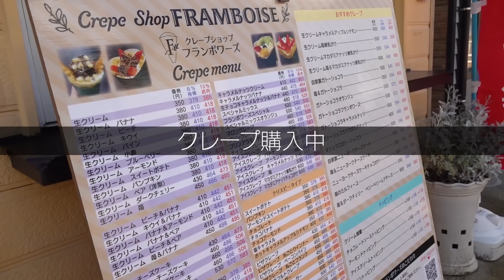【新潟】頭にカメラつけたらこんなに楽しい映像が撮れました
新潟のネタを中心に毎週金曜18時頃公開！（たまに火曜にも公開するよ！）

にいがたTVのLINE公式アカウントにご意見ご感想をください！

【企業様へ】
チャンネル運営・制作および著作・製作
株式会社ノーティーワークス